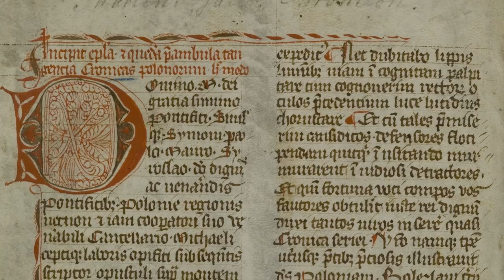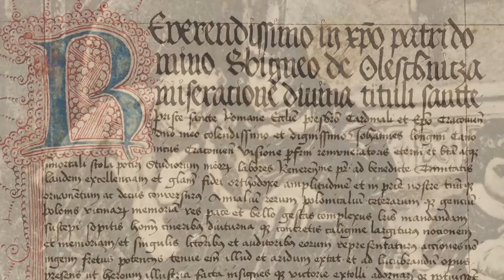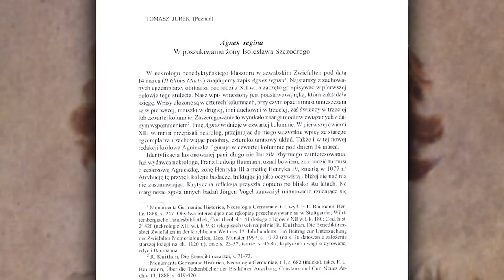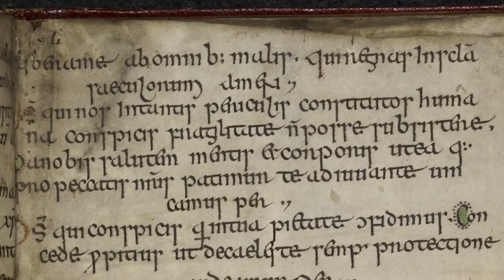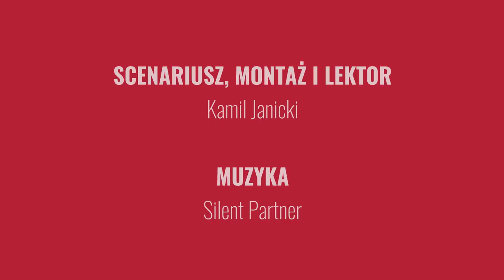Jedyna polska królowa, której imienia nie znamy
Była żoną przeklętego króla, którego obwiniano o wszystkie klęski, jakie spotykały Polskę przez kolejne stulecia. Żadnej innej władczyni korona nie przyniosła tak mało szczęścia. Straciła władzę i nie była w stanie zapobiec skrytobójczej śmierci męża. Nie uratowała nawet syna – otrutego przez tych, którzy nie chcieli dopuścić by zasiadł na tronie.

ŻONA BOLESŁAWA ŚMIAŁEGO/SZCZODREGO - JEDYNA POLSKA KRÓLOWA, KTÓREJ IMIENIA NIE ZNAMY

Materiał przygotowany przez KAMILA JANICKIEGO. Jeśli podoba Ci się to co robię, kup jedną z moich książek

BIBLIOGRAFIA:
K. Benyskiewicz, Tajemnica żony Bolesława Szczodrego [w:] W kręgu Bolesława Szczodrego i Władysława Hermana, Wydawnictwo UWr, Wrocław 2010.
T. Jurek, Agnes Regina. W poszukiwaniu żony Bolesława Szczodrego, „Roczniki Historyczne”, t. 72 (2006).
K. Jasiński, Rodowód pierwszych Piastów, PTPN, Poznań 2004.
Pac G., Kobiety w dynastii Piastów. Rola społeczna piastowskich żon i córek do połowy XII wieku – studium porównawcze, Wydawnictwo Naukowe UMK, Toruń 2013.